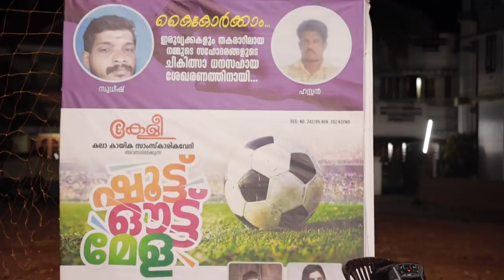Ronaldo of Vazhalipaadam | GP & DP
Team GP
Editing: Mubashir Zaam
Camera: Sooraj Appuz
Subtitle : Elsa Tiny Rajan
Thumbnail graphics: Mahesh

Artist : Tobu